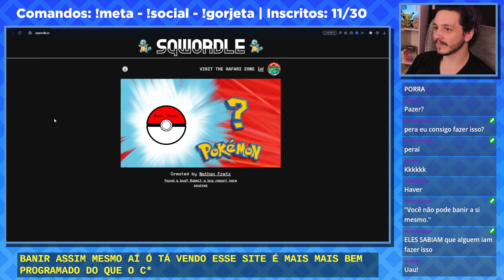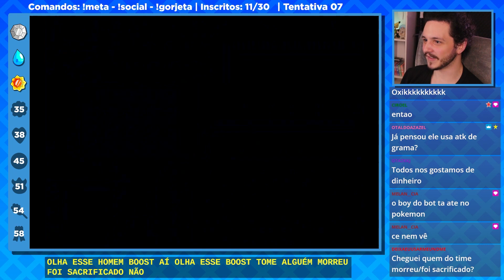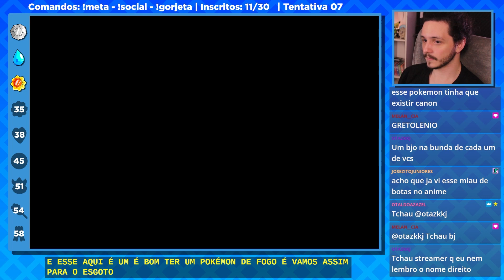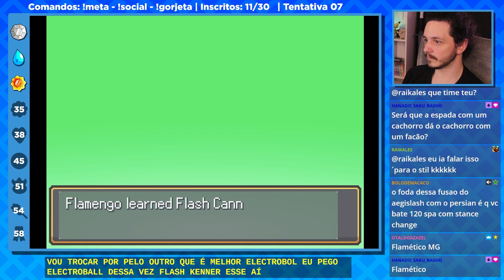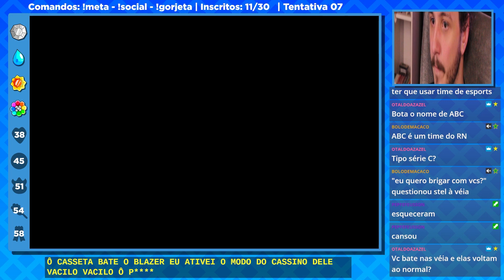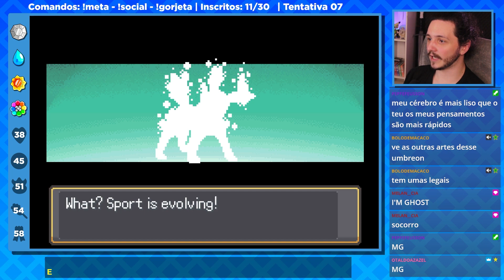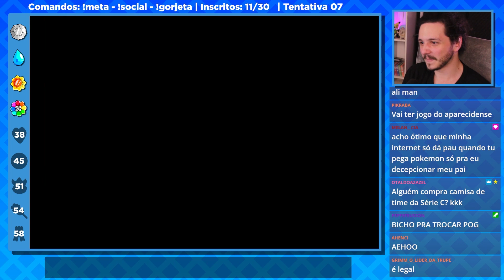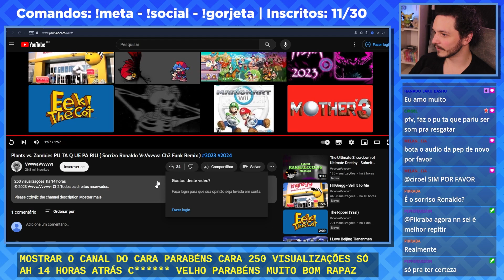NUZLOCKER MALUCO FUNDINDO POKÉMONS | Pokémon Infinite Fusion - VOD 17